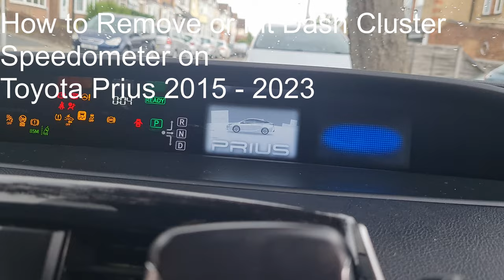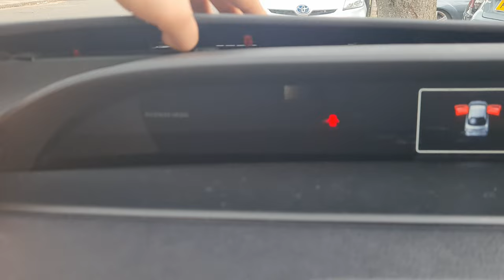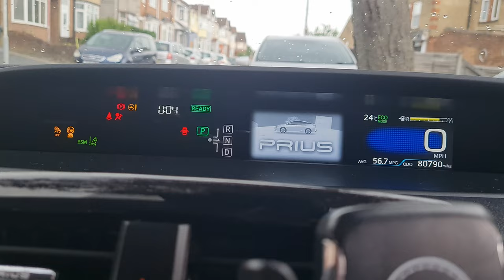How to Remove or Fit Dash Cluster Speedometer Toyota Prius 2015-2023 Repair, Mileage Correction,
How to Remove or Fit Dash Cluster Speedometer Toyota Prius 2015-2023 after Repair, Mileage Correction or Replace.

We Can Fix or Repair Speedometers for Most of the Make and Models.

Luton England, UK.

Whatsapp or Direct Call at Any Day or Time.